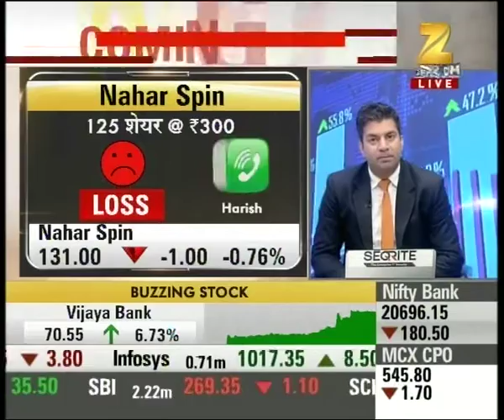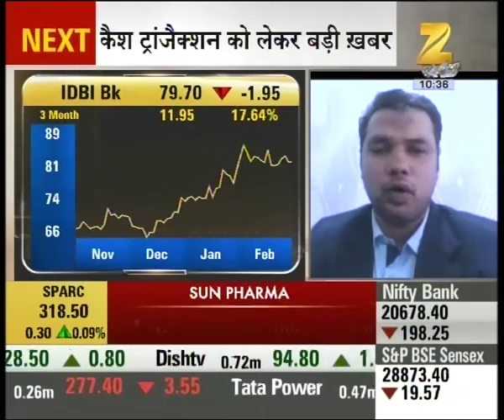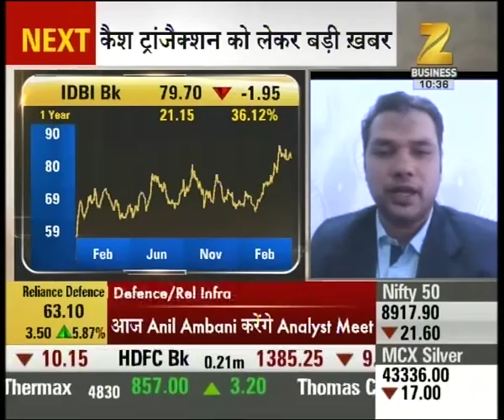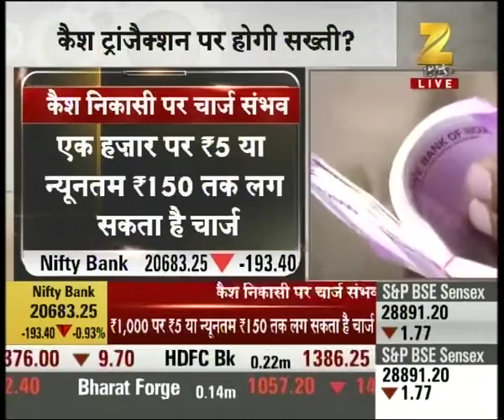Experts outlook and suggestion on the stocks of 'Nahar Spin', IDBI, Diwan Housing etc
Experts outlook and suggestion on the stocks of 'Nahar Spin', IDBI, Diwan Housing etc. Watch this special segment and get to know more here.